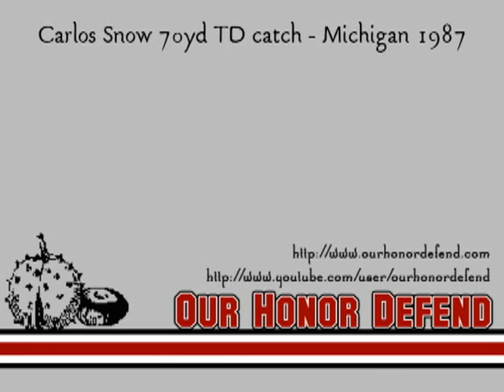Carlos Snow 70yd TD catch - Michigan 1987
Carlos Snow takes in the Tom Tupa pass from 70 yards out to give the Buckeyes their first lead of the game against the Wolvereenies.  As the commentary notes, the Buckeyes were stifled for practically all of the first half.  They responded in a big way on their first drive of the second half, scoring on the first play.

The Buckeyes eventually won 23-20, giving Earle Bruce a win on his last game on the sidelines for the Buckeyes.